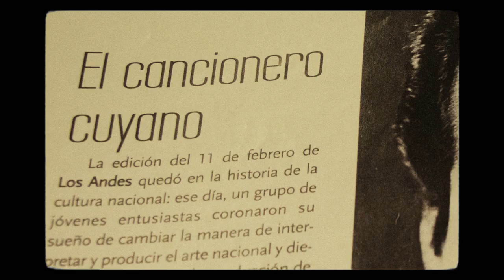Promo Musica Popular - Nuevo programa